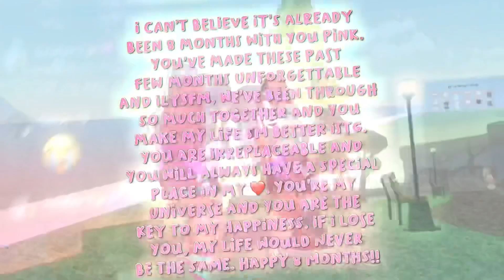HAPPY 8 MONTHS PIMK !! @PinkSodaPlays 🥳💖😱